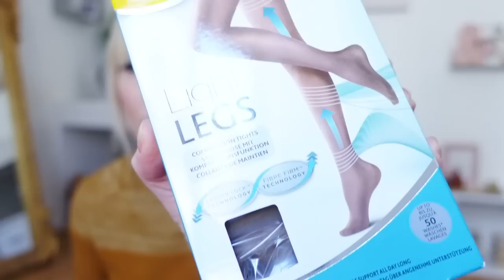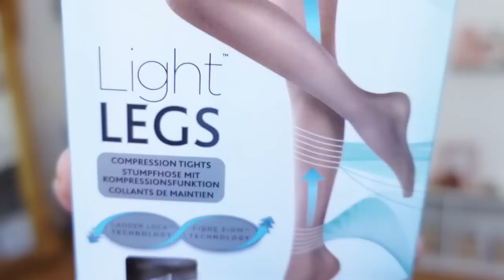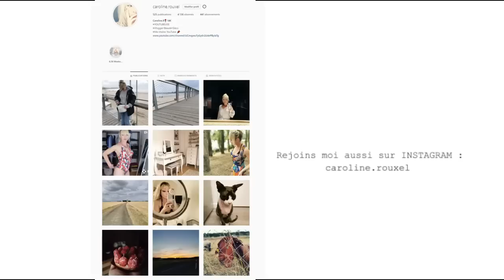J'ai craqué chez ACTION : HAUL (Déco, maison, beauté)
HAUL ACTION ( déco, maison, beauté)